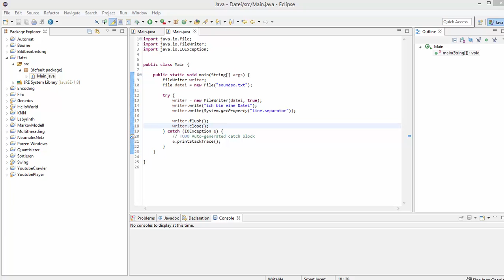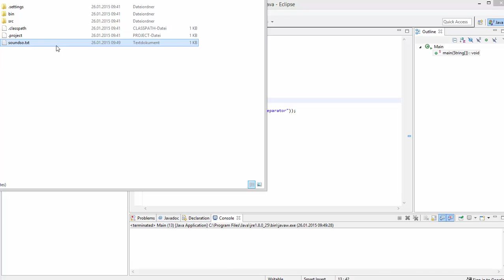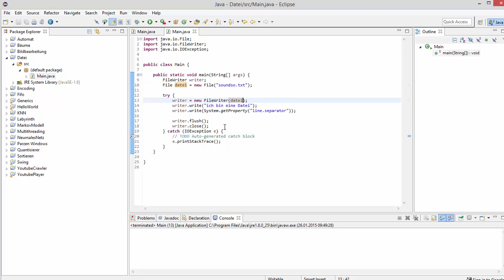Java Tutorial - In eine txt-Datei schreiben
In diesem Video zeige ich euch, wie (wie der Titel schon sagt) eine Textdatei erstellt und reinschreibt bzw. sie sogar überschreibt.